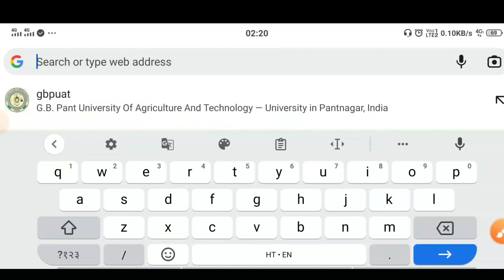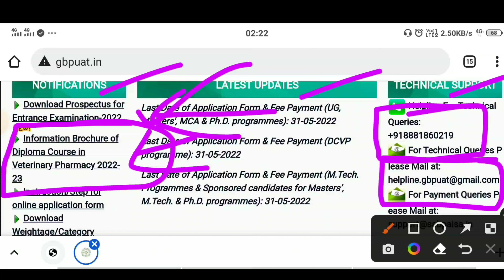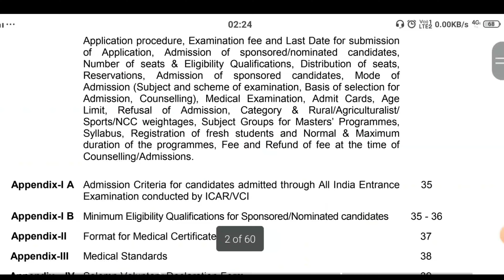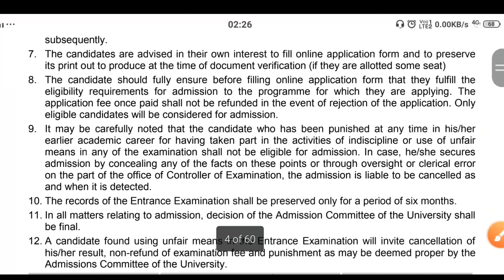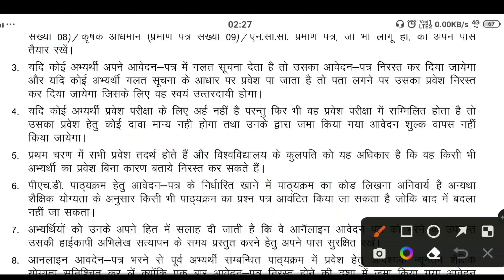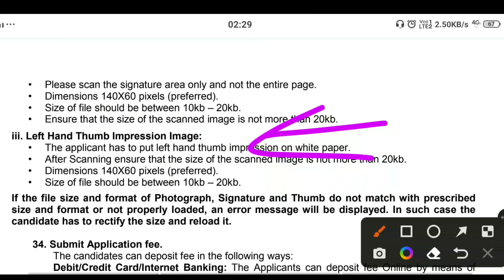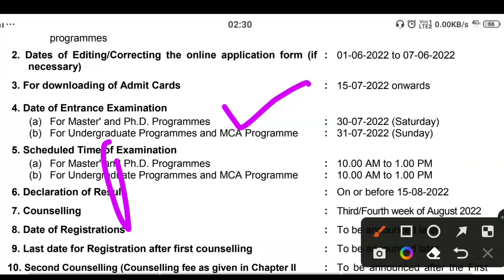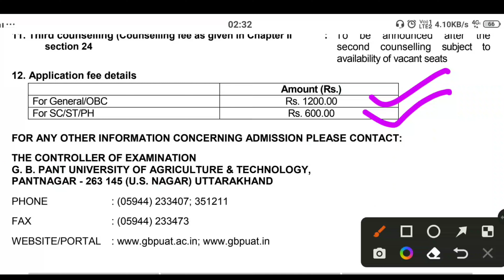Gbpuat application form 2022/pant nagar University application form out 2022/online gbpuat form 2022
IFFCO WHAT'S APP GROUP LINK 2022

1.24*7 FULL TIME CONTACT
2.DAILY MOCK TEST SERIES
3.DAILY PDF IN WHAT'S APP GROUP
4.10 PAID & 10 TEST SERIES FREE
5.DIRECT CONTACT ON PERSONAL NUMBER
6.MONTHLY MEETING
7.ONE TIME PAYMENT
8.NON REFUNDABLE FEES
9.PREVIOUS YEAR PAPER
10.LATEST AGRICULTURE VACCANCY JUST NOTIFY
11.KEEP CALM WITH ME.